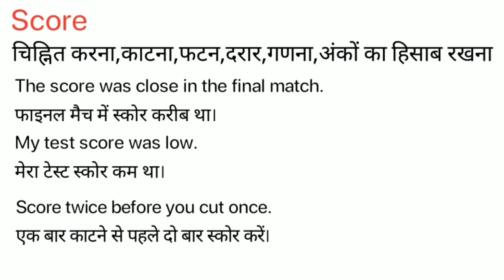Score Meaning in Hindi/ Score ka kya Matlab Hota hai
Score meaning in Hindi / Score ka kya Matlab Hota hai / Score ka Hindi Meaning/Spoken English Class /Online English Class/ Score explained in detail.

इस विडियो में मैं  ,Score शब्द का इंग्लिश मतलब क्या होता है इसके के बारे पूरी विस्तृत रूप से बताया .

इस वीडियो में आप  ,Score का हिंदी में मतलब को जानेगे और साथ में ,Score का pronunciation भी सीखेंगें यानि की आप ,Score के अर्थ के साथ साथ ये भी सीखेंगें की ,Score को कैसे बोले या ,Score को बोलने का सही तरीका क्या है |

If you follow this channel regularly. You can improve your English speaking skill as well as vocabulary. On this channel,( Meaning in Hindi) we provide new English words. Score our easy spoken English course, you can easily improve your English. We are providing help to English-speaking courses online so Score you can improve your English at your home and totally free. In this video, Score our video, you will learn daily use English words which will improve to learn English vocabulary in a simple and easiest way.

If you want to learn English through Hindi language and also want to improve English vocabulary then I think this video will help you a lot. Your work is to exercise with someone on a daily basis. So today's English word is Score and We will learn Score Meaning in Hindi.
English speakingSpoken,
English online,
free-spoken,
vocabulary meaning,
Score Meaning in Hindi.

चलिए लिखित रूप में  ,Score word को example के साथ सीखते है .
Let’s learn the Hindi Meaning of, Score in full detail.

,Score का हिंदी में अर्थ होता है
,Score को इन उदाहरणों से और अच्छे से समझ सकते हैं